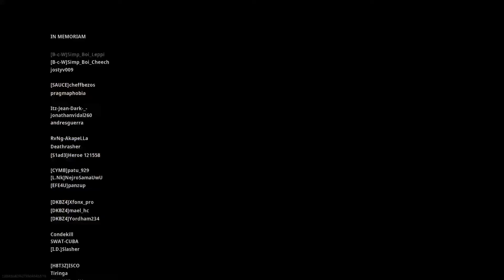Call of Duty®:BR/XSMOKE-503